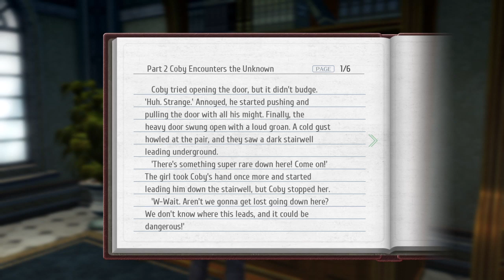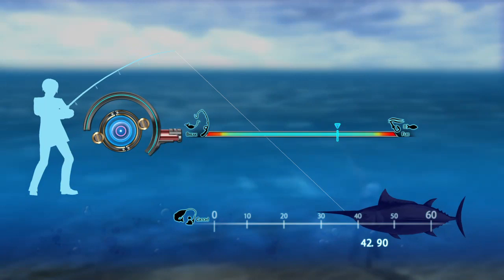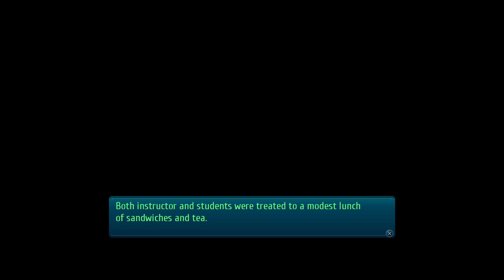LoH Cold Iron Steel 3 - Scouting for a chance (17/35)